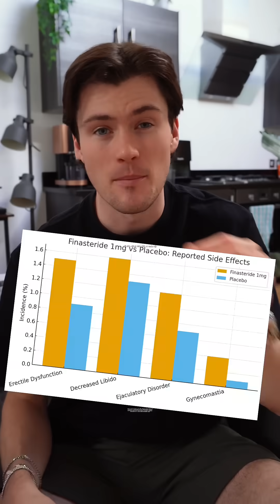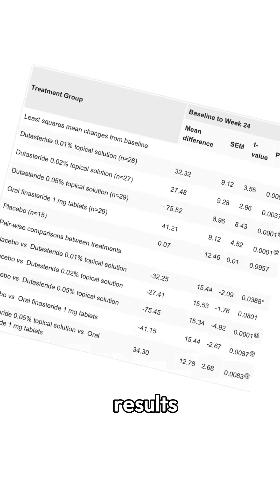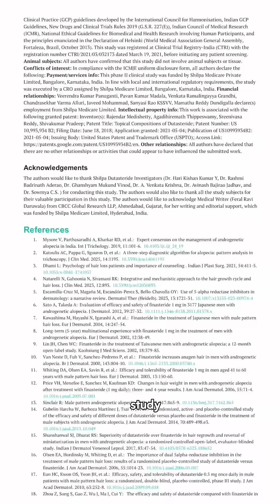New study shows topical dutasteride beats oral finasteride! 😮